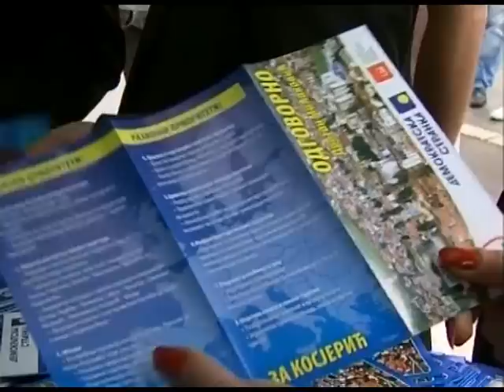Dragan Đilas: Promeniti ekonomsku politiku kako bi se sprečio bankrot Srbije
(Kosjerić, 6. maja 2013) Demokratska stranka obeležila je u Kosjeriću svoju slavu, Đurđevdan, a predsednik Demokratske stranke Dragan Đilas pozvao je premijera Ivicu Dačića i potpredsednika Vlade Aleksandra Vučića da odmah pristupe promeni ekonomske politike kako bi se sprečio bankrot Srbije.

Dragan Đilas je Dačića i Vučića pozvao da zaustave zakone koje je predložio ministar Mlađan Dinkić.

On je upozorio da će posledice po Srbiju, ako se nastavi ovakva ekonomska politika, biti potpuno iste kao odbijanje briselskog sporazuma, odnosno "katastrofalne".

Predsednik Demokratske stranke je ozbiljno kritikovao predložene zakone i ekonomske mere, istakavši da prethodnih dana o tome nije želeo da govori zbog vaskršnjih praznika.

"Ekonomska politika koju sprovodi ova Vlada dovela je do toga da i pored zaduženja od četiri milijarde u poslednjih sedam meseci para u budžetu nema dovoljno za plate i penzije. Plate su nominalno pale za 7,5 odsto, prihodi od PDV su niži za 16, a u martu ove u odnosu na prošlu godinu promet u maloprodaji beleži pad od 18 odsto. Po prvi put ova zemlja ima deficit u poljoprivredi u razmeni sa inostranstvom", naglasio je Đilas.

On je ukazao da sve te činjenice ukazuju da će se Srbija za nekoliko meseci naći na ivici bankrota.

"Ovi zakoni koji se sada donose i mere pokazuju odsustvo svake ideje i dokazuju da je budžet države pre pola godine nerealno napravljen na šta je DS ukazivala. Deficit je ogroman, a deo tog deficita promenom zakona treba da se prebaci na lokalne samouprave, kako bi se i njihove kase ispraznile", kazao je Đilas i dodao da se iz tih kasa sufinansiraju usluge obdaništa, prevoza i socijalnih davanja.

Lider demokrata je rekao da sve to vodi još većem smanjenju standarda građana.

Potpredsednik Demokratske stranke Jovan Marković istakao je da su demokrate u Kosjeriću pokazale na koji način se jedna mala opština može pokrenuti napred. Međutim, po nalogu iz Beograda 5. oktobra prošle godine raskinuta je stara i formirana nova koalicija, koju predvode naprednjaci.

"Zaustavili su tu nadu ljudi, koji su ovde polagali nadu u Demokratsku stranku i ljude koji znaju i umeju da rade svoj posao. Nemaju nikakvu ideju kako dalje da vode ovaj grad", rekao je Marković.

Nosilac liste na izborima u Kosjeriću, koji će biti održani 26. maja, i kandidat DS za predsednika opštine Dragan Milaković najavio je dovršetak starih, ali i pokretanje novih projekata. (Tanjug, B92) (za više informacija posetite